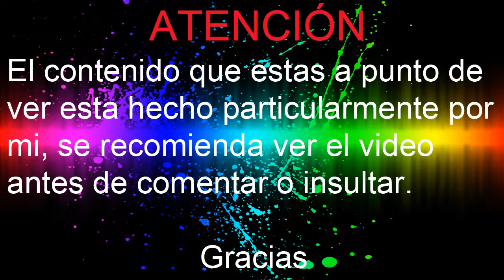Gta San Andreas Mission #36 Farewell, My Love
que onda gente de youtube aquí Manny Punk espero y disfrutes el vídeo :)